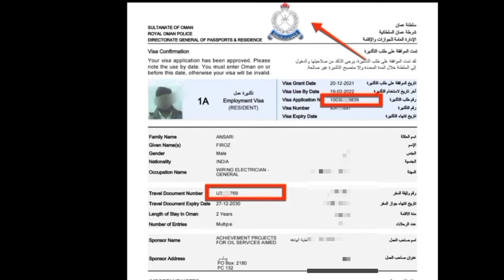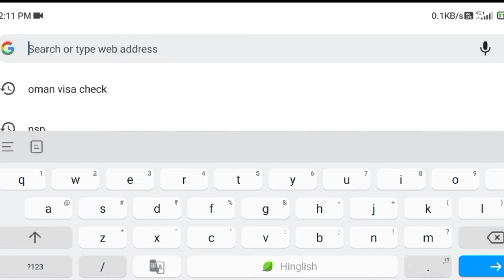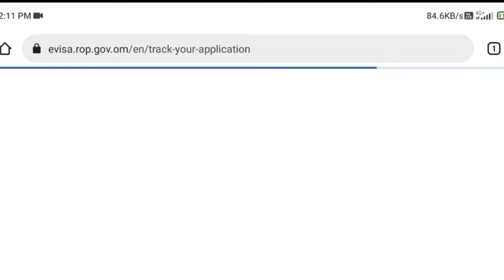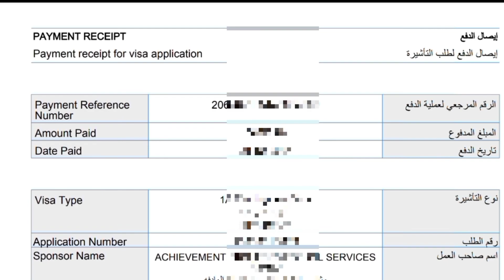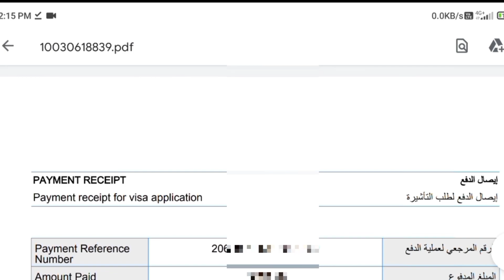How To Check Oman Visa Online ? Oman Visa Kaise Check kare. Oman Visa Status Check By Passport 2025.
Hi Guys,

Friends Ye video me bataya gya hai ki Oman ka visa online kaise check krte hain online apne mobile se ya computer se 2025, 2026. Oman ka visa check kare passport no se,
How to check Oman visa online 2025 from mobile or computer.

IASupport

"IASupport"